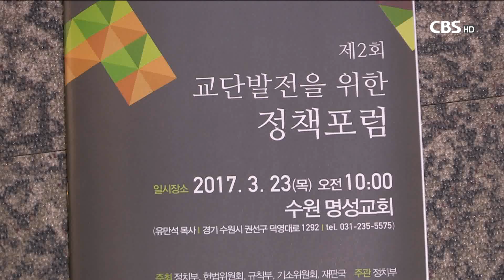[CBS 뉴스] 예장 대신 정책포럼 "내적 성장 이루자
대한예수교장로회 대신총회가 오늘(어제) 수원명성교회에서 교단발전을 위한 정책 포럼을 열었습니다.

교단 통합이란 과정을 통해 중대형 교단으로 성장한 만큼 이제는 한국 교회 발전을 위해 내실을 다져야 한다는 점이 강조됐습니다. 최경배 기잡니다.

[기자]

지난 2015년 예장 백석측과 대신측이 통합해 중대형 교단으로 성장한 예장 대신총회가 교단발전을 위한 정책포럼을 열었습니다.

대신총회가 교단 통합 이후 정책포럼을 연 것은 이번이 두 번째로, 지난해 첫 포럼에서는 교단 화합을 강조했었습니다.

그리고 올해 두 번째 마련된 포럼에선 질적 성장과 내실화가 강조됐습니다.

7천4백 교회를 둔 한국 교회 3대 교단으로 성장한 만큼 한국 교회 발전을 위한 책임과 의무가 막중하며, 이를 위해 교단의 질적 성장이 시급하다는 교단 내 목소리가 반영된 것입니다.

[녹취]
유충국 목사 / 예장 대신총회 제1부총회장
"정말 장로교다운 장로교, 노회가 중심이 되고 소위 몇 사람에 의해서 움직이는 그런 교단이 아니라 각 노회가 책임을 지고 노회별로 그래서 노회 정치가 잘 이루어지는 그런 교단이 될 수 있도록 질적인 업그레이드를 여러분이 시켜줘야 할 것입니다"

이번 정책포럼은 교단 정치부를 비롯해 5개 부서가 공동으로 마련했으며, 교단 통합이후 변화된 규칙과 헌법 개정 내용 등을 설명했습니다.

특히 장로교 정치의 원리와 정체성을 짚어보면서 교단 통합이후 아직 정서적 화합은 물론 노회 정치가 제대로 기능하지 못하고 있는 현실을 돌아봤습니다.

[녹취]
박선원 목사 / 예장 대신총회 정치부장
"노회는 치리기구로써 지교회를 통해서 형성된 것이고 지교회의 한계를 극복하게 하며 동시에 오류를 방어할 수 있도록 돕는 역할을 합니다. 그리고 공교회를 이루는 기본적인 원리가 됩니다"

대신총회는 일부 노회에서 가입과 이명 그리고 임원선출시 금전을 요구하는 불미스런 일이 발생하는 것으로 파악된다면서 교단의 건강한 발전을 위해 자제해줄 것을 요청했습니다.

아울러 평화롭고 은혜로운 노회환경이 조성돼 건강한 노회로 성장할 수 있도록 모든 목회자들이 함께 마음을 모아달라고 당부했습니다. CBS뉴스 최경배입니다.